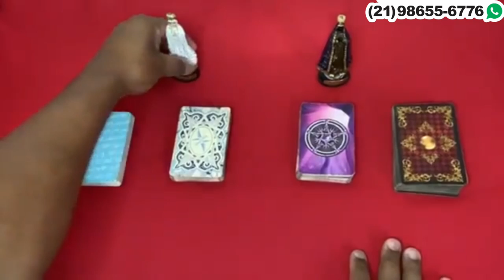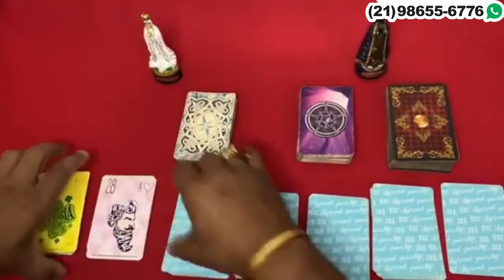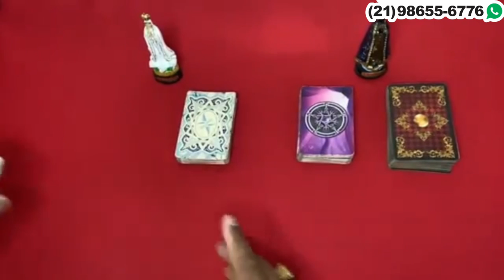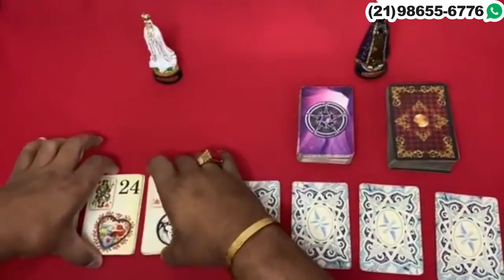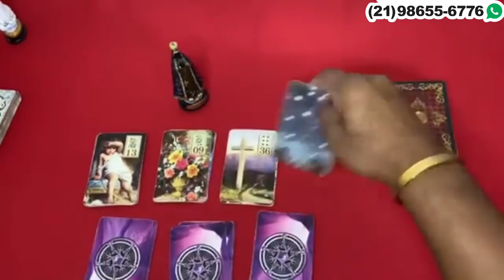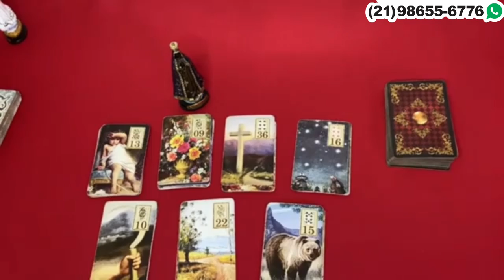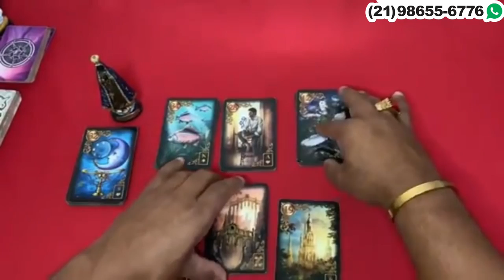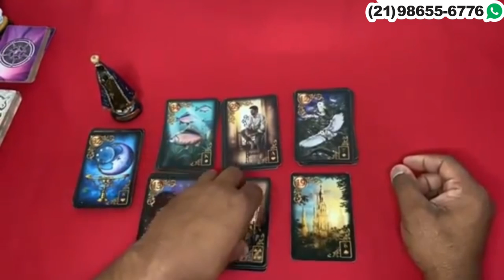Revelação das nossas senhoras Tarô? Tarot Revelação! Baralho Cigano responde! Tarot de hoje grátis!